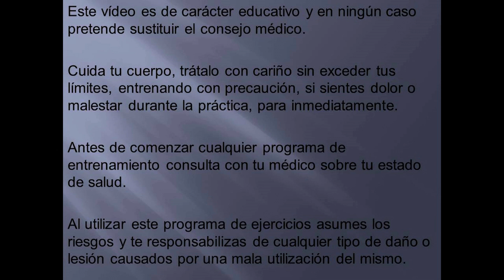Ejercicios para reducir cadera. Elimina las cartucheras | Equilibracuerpoymente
Rutina de ejercicios para reducir cadera, eliminar cartucheras, pistoleras, abductores.
Di adiós a las cartucheras con esta rutina de 10 ejercicios de unos 10 minutos de duración.
Que tengas un buen entrenamiento. Por una vida de equilibrio.